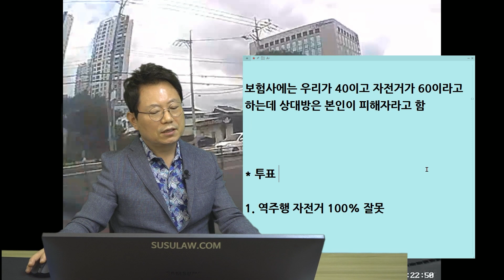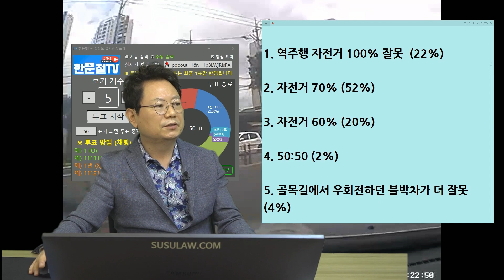11744회. 도로를 달리는 역주행 자전거, 우회전할 때 조심해야 합니다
b2881, 210626 (토) 오후 생방송, 딱 보면 알아요. 도로를 거꾸로 달리는 자전거!

골목길에서 나와 도로 진입하려고 우회전 하는데, 역주행으로 도로를 달리는 자전거와 충돌한 사고

인도에 자전거 도로가 없는데
상대방 말로는 인도에서 타고 오다가
차나 오는 거 보고 도로로 나왔다고 주장합니다.

보험사에는 우리가 40이고 자전거가 60이라고 하는데 상대방은 본인이 피해자라고 함

* 투표
1. 역주행 자전거 100% 잘못  (22%)
2. 자전거 70% (52%)
3. 자전거 60% (20%)
4. 50:50 (2%)
5. 골목길에서 우회전하던 블박차가 더 잘못(4%)

*  자전거 속도 빠르지 않아 60% 가량으로 보임

만일 빨랐으면 70% 이상 볼 수도 있음